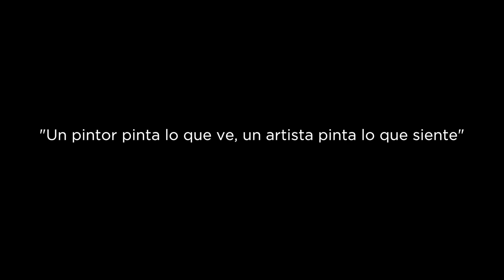Whisper of the Muses 2 / Susurro de las Musas 2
El artista Daniel Marin y sus Musas... La belleza como fuente de inspiración... El bien siempre vence al mal!!!